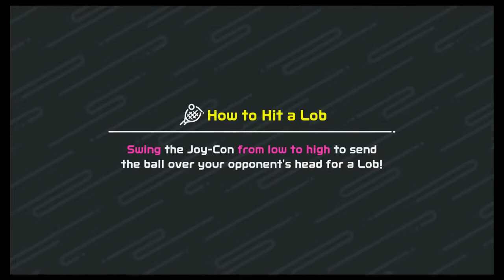plump pimp and lotus juice switch sports adventure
one punch dave